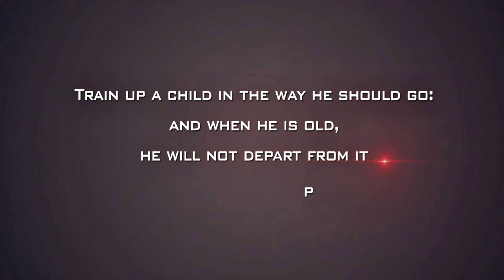teenagers stress anxiety peerpressure motivation inspiration perform reform AnnieArunaLatha StJohns